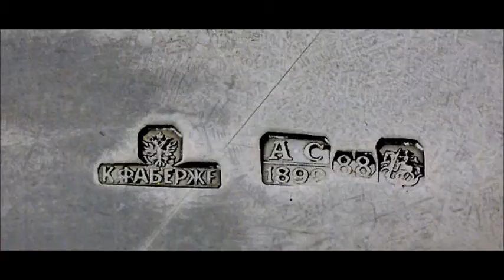a cabinet of curiosities - (audio fiction)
sketch for an object drawn from a slightly asynchronous reality, by louis&bob. (headphones only)